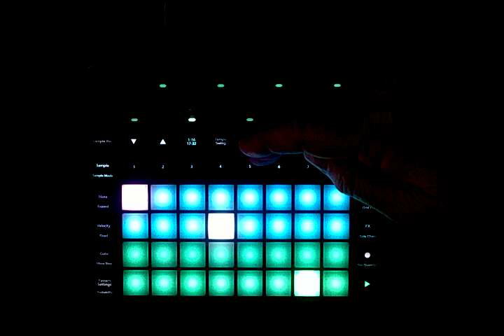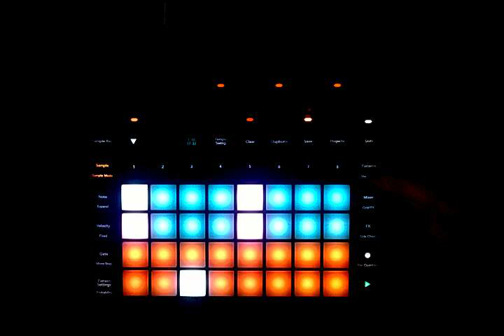Circuit Rhythm Track 8 Thanks for watching 🎧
Welcome Back! This track was made using Patterns and Scenes and composed by Me G Tracks.

Packs from @IsotonikStudios are amazing packs and very versatile. Big sounds that can be modified to suit your style and needs. Have Fun!